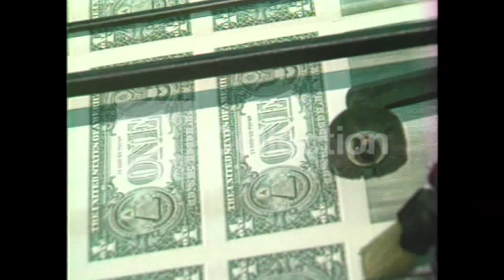US CURRENCY PRINTING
SHOT 03/1998. broll of the US dollar being printed keywords:: greenback, printing, money, dollar, $, one, bill, currency.